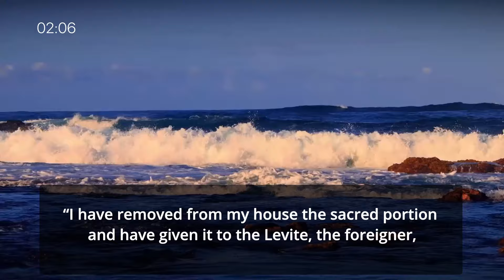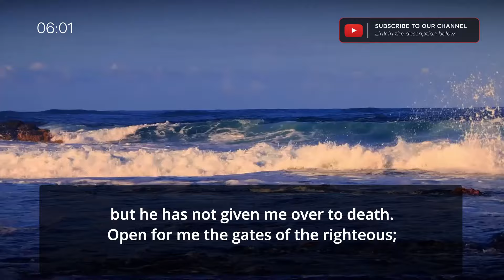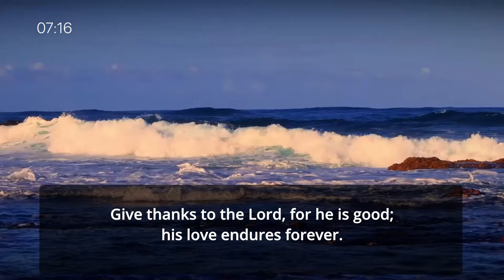2-Year Listening Challenge - Vol.1 - Day 172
2-Year Listening Challenge - Vol.1 - Day 172 read by David Suchet

Today's Scripture Focus:

- Deuteronomy 26
- Psalms 117-118